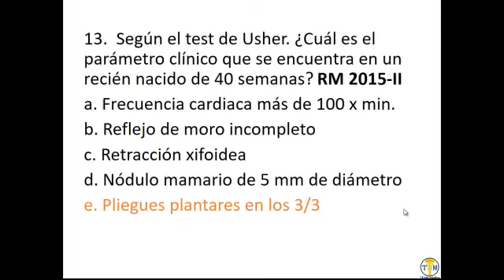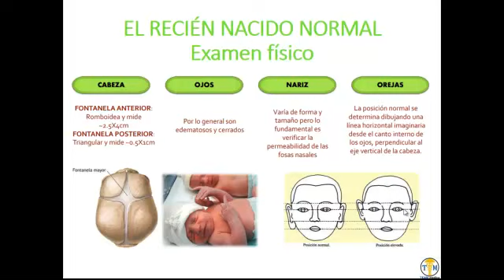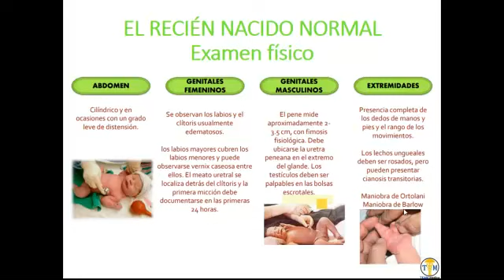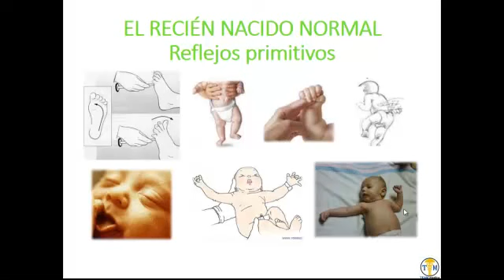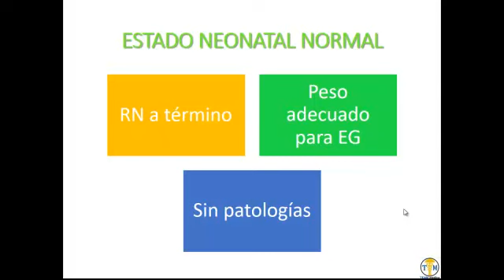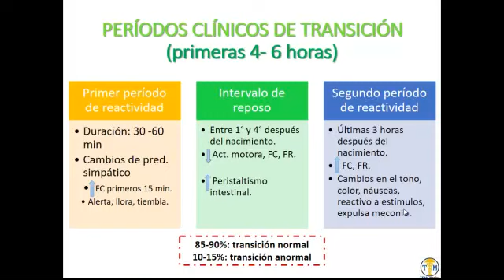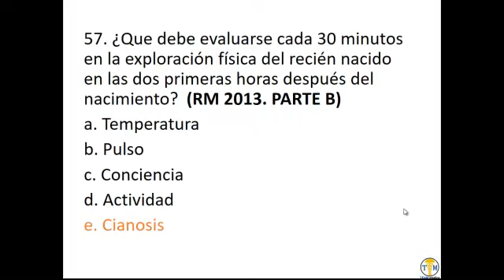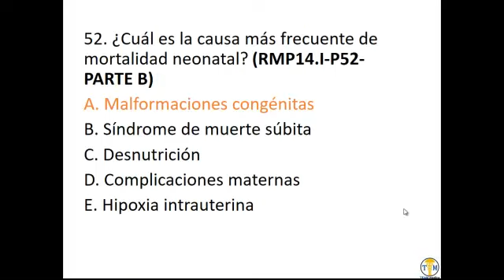Neonatologia - 3 Recien nacido normal mortalidad neonatal